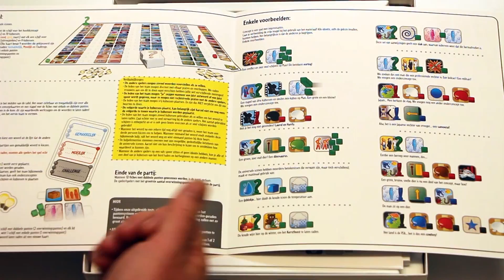Concept (NL)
Uitleg & Review van het spel "Concept", uitgegeven door Repos Production, door Nox' Spellenzolder.
4-12 Spelers
30-45 Minuten Speeltijd

* Wat zit er in de doos? - 00:58
* Speluitleg - 02:00
* Review - 06:16

In samenwerking met Bergsala Enigma Benelux.